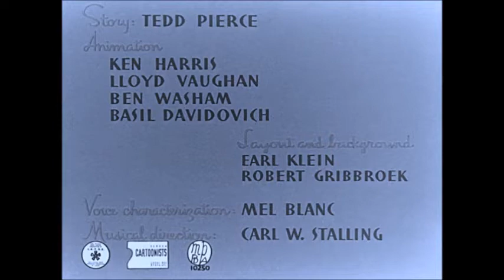The Big Bad Wolf Hare (1946) Opening And Ending Titles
The Big Bad Wolf Hare Is A 1946 One Reel Short Subject Cartoon In The Looney Tunes Cartoon Series, Directed By Chuck Jones And Written By Michael Maltese. This Cartoon Was About When The Hare And The Guppies Perform The One Of The Star Fish Has A Cold.